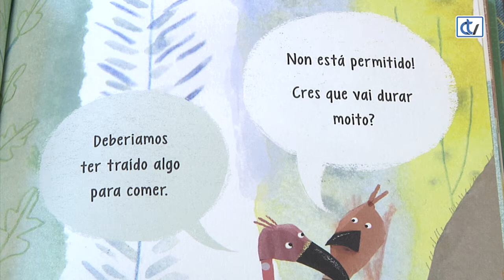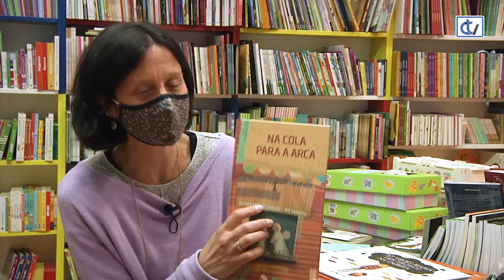Libraría Couceiro: Na cola para a arca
Unha ringleira de animais esperan a entrar en 'A arca' mentras falan da posibilidade de choiva e de que esta cubrirá ata as montañas máis altas. Estaremos entendendo ben do que falan?
Editado por Kalandraka, é a nova recomendación da Libraría Couceiro.